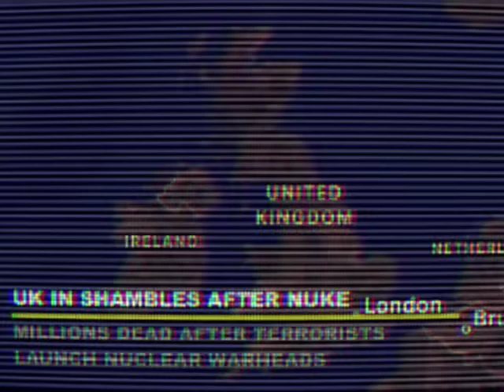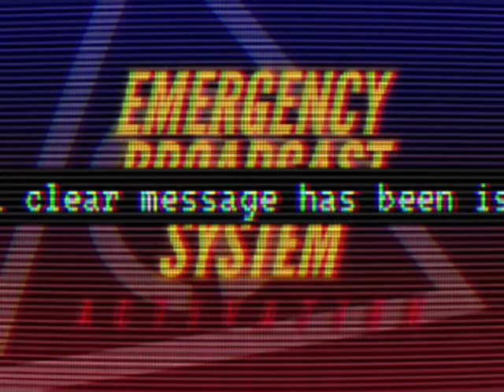A Forced Launch 2 - An EBS Mini Scenario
(Heavily inspired by Emergency Broadcast System 1988 (USA) MOCK. - WARNING HEADPHONE USERS)